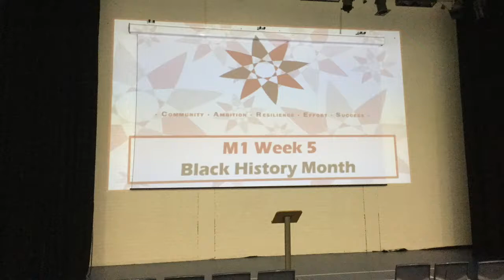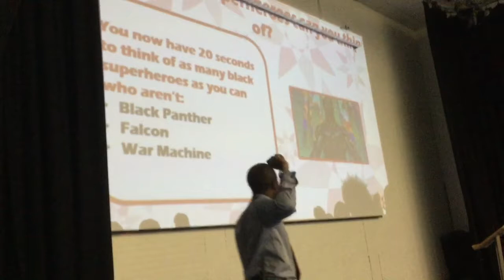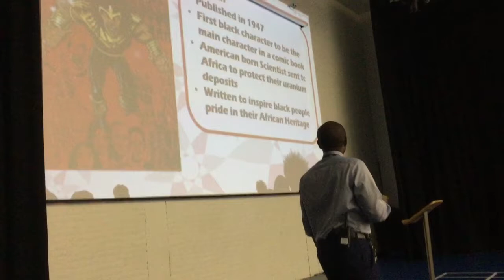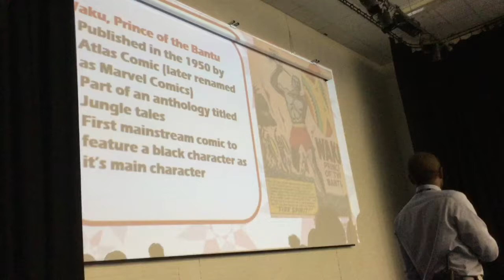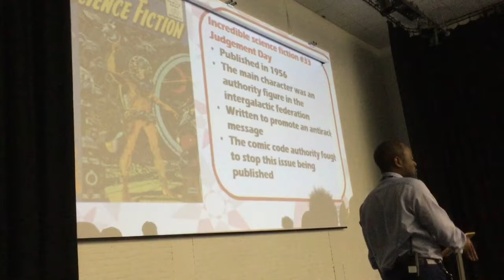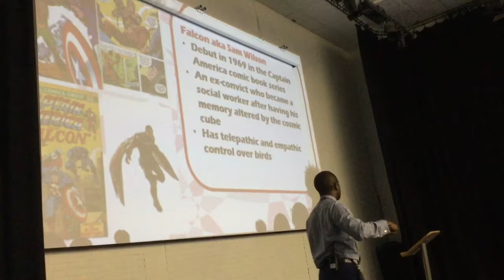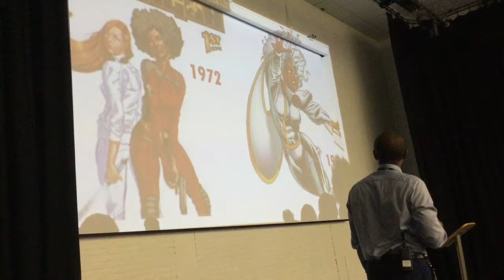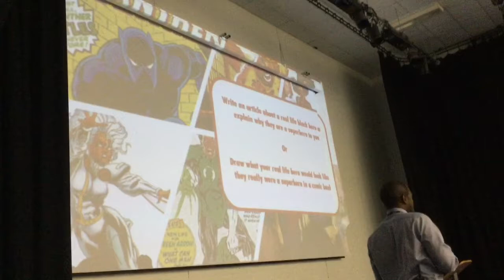Prendergast Ladywell School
Black History Month Assembly